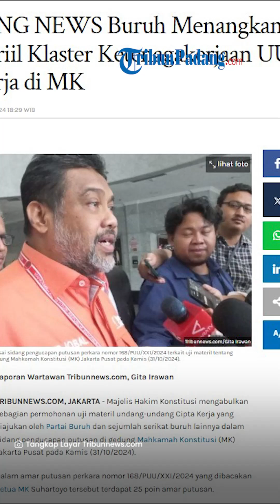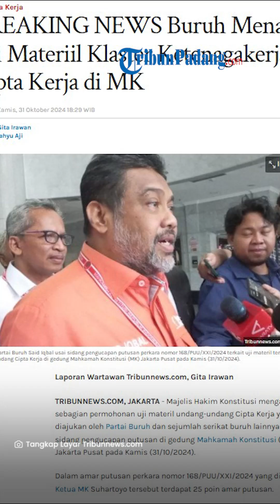Buruh Menangkan Uji Materiil Klaster Ketenagakerjaan UU Cipta Kerja di MK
TRIBUN-VIDEO.COM - Majelis Hakim Konstitusi mengabulkan sebagian permohonan uji materil undang-undang Cipta Kerja yang diajukan oleh Partai Buruh dan sejumlah serikat buruh lainnya dalam sidang pengucapan putusan di gedung Mahkamah Konstitusi (MK) Jakarta Pusat pada Kamis (31/10/2024).

Dalam amar putusan perkara nomor 168/PUU/XXI/2024 yang dibacakan Ketua MK Suhartoyo tersebut terdapat 25 poin amar putusan.

Sidang yang dimulai sekira pukul 09.00 WIB tersebut sempat diskors sebanyak dua kali yaitu sekira pukul 12.00 WIB dan pukul 16.00 WIB.

Usai sidang, Kuasa Hukum Partai Buruh Said Salahudin mencatat setidaknya terdapat 21 norma dimohonkan pihaknya yang dikabulkan oleh Majelis Hakim Konstitusi.

Sebanyak 21 norma tersebut mencakup tujuh isu.

Tujuh isu tersebut yakni upah, outsourcing, PKWT atau karyawan kontrak, PHK, pesangon, cuti dan istirahat panjang, dan tenaga kerja asing.